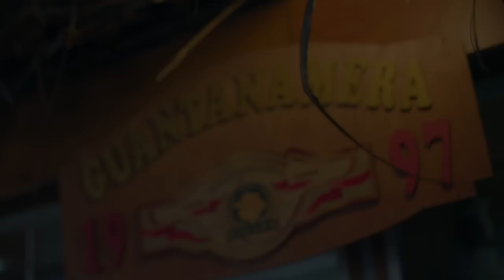Wyclef Jean - Lady Haiti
Wyclef Jean's official track for "Lady Haiti" from J'ouvert EP